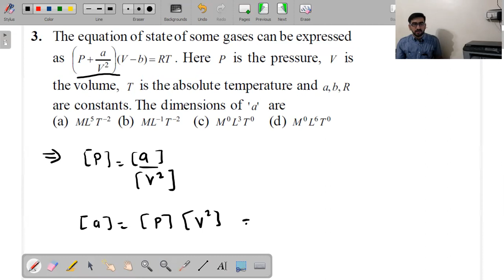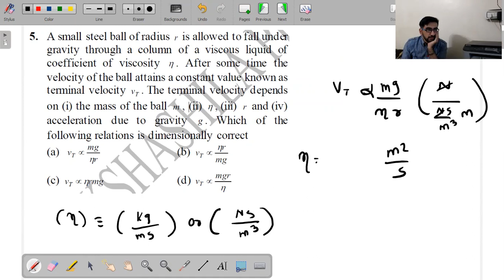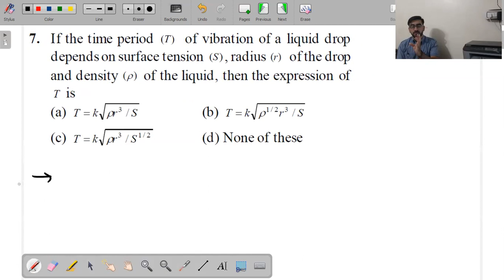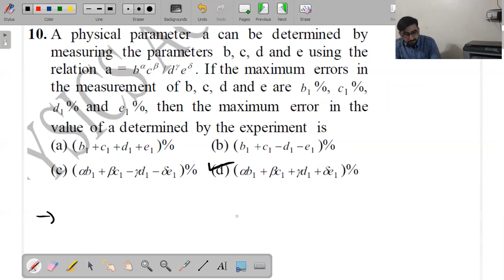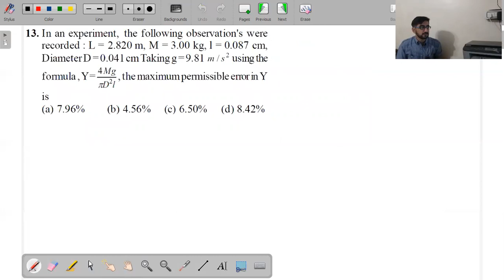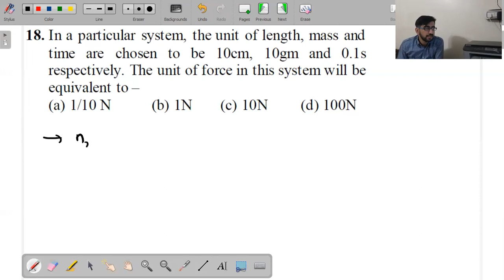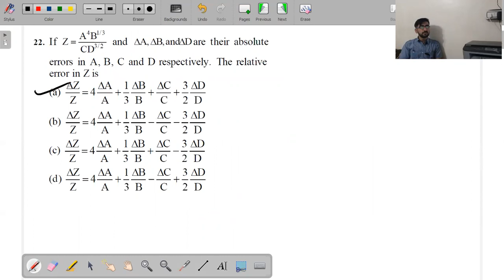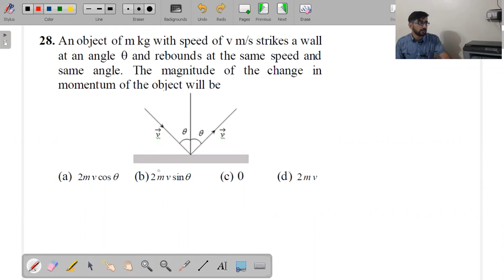Lecture 2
Module 1